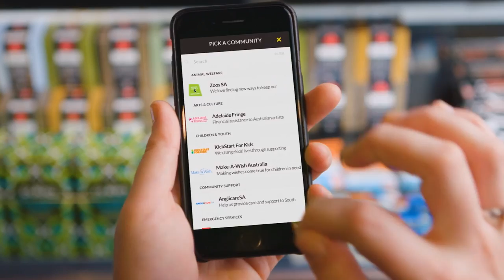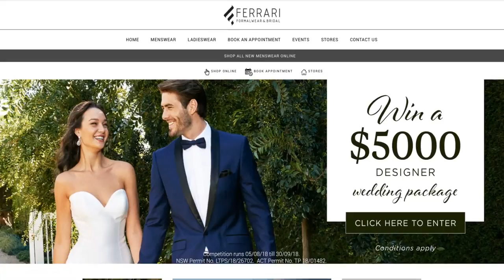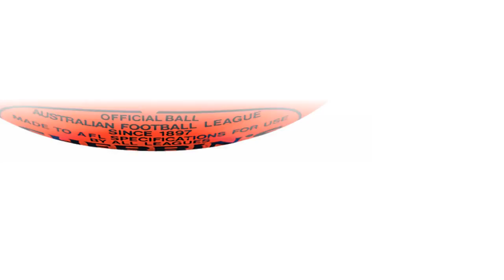2018 Division 1 Grand Final | Tea Tree Gully v Rostrevor OC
OTR Division 1

TEA TREE GULLY  v. ROSTREVOR OC
Grand Final - 22/09/2018

Tea Tree Gully                          3.3,  5.10,  9.14,  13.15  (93)

Rostrevor OC                            3.2,  4.2,  6.6,  9.9  (63)

Alan Statton Medal Winner Best On Ground - Troy Menzel

GOALS, Tea Tree Gully  :
Peter Persinos 3, Trent Melville 3, Troy Menzel 2, Ryan Spittle 2, Blake Penney 1, Zac McKay 1,
Daniel Klaebe 1

Rostrevor OC :
Timothy Baccanello 2, Heath Commane 2, Patrick Dawson 1, James Butterworth 1, Luke Manuel 1, Paul Fantasia 1,
William O'Malley 1

BEST, Tea Tree Gully  :
Alex McKay, Troy Menzel, Dylan Schoenmakers, Joshua Flynn, Jake Huggard

Rostrevor OC :
Sam Jonas, Kieran Holland, James Jordan, Paul Fantasia, Timothy Baccanello